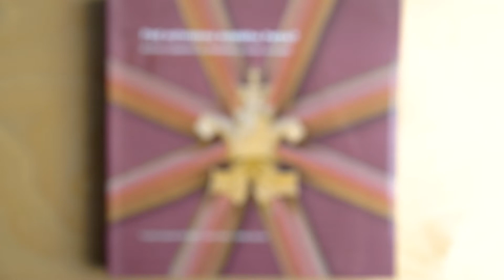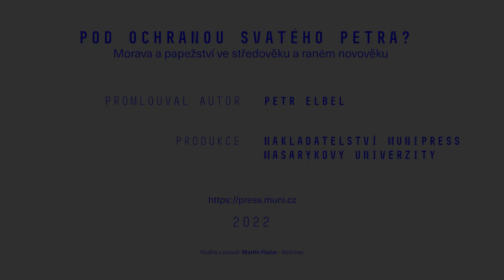Autoři představují (ep. 24.): Petr Elbel, Pod ochranou svatého Petra?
Monografie vznikla jako doprovodná publikace ke stejnojmenné výstavě, jejímž cílem bylo představit tisícileté dějiny vztahů mezi Moravou a Svatým stolcem od 9. až po přelom 18. a 19. století, a to prostřednictvím písemností uložených v moravských archivech a knihovnách. Kniha je rozdělena na dvě části, z nichž první obsahuje odborné studie chronologicky a strukturálně mapující různé aspekty vzájemných vztahů mezi Moravou a papežstvím, zatímco druhá přináší katalogová hesla věnovaná jednotlivým vystaveným exponátům.

Podrobnosti:
Pod ochranou svatého Petra?
Morava a papežství ve středověku a raném novověku

Autoři:  Petr Elbel, Lukáš Führer, Ondřej Schmidt

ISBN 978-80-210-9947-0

Produkce videa Radek Gomola a Marek Konečný
Nakladatelství Munipress MU, 2022